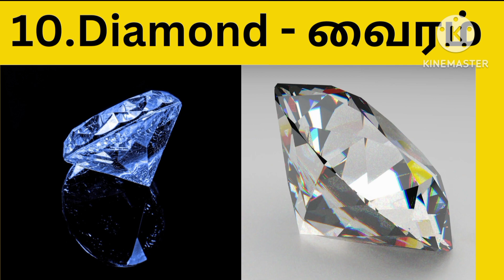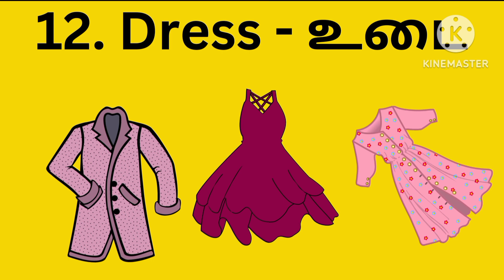learn 20 words starting in D !!LEARN THE WORDS IN ENGLISH !!!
LEARN THE WORDS IN ENGLISH FOR CHILDERNS AND KIDS
alphabet words for kids
learn the kids for words,picture and tamil meaning
letters starting with a, b, c, d...
learn the children for alphabet letters
words for kids
20 words starting with alphabet letters